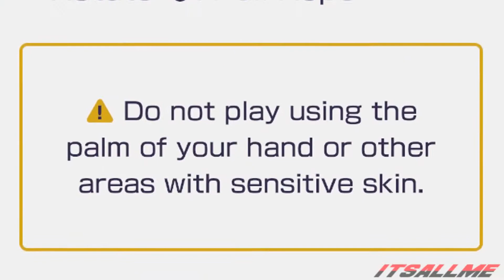Hard DK Wasn't Hard Enough | Mario Party Superstars (Part 1)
New Mario Party game looks and plays amazing! The comebacks were strong with this one. Betrayals everywhere.

0:11 It Doesn't Matter (Sonic Adventure 2)
0:37 Title Theme (The Legend of Zelda: Twilight Princess)
0:18 Cruise Choices (Mario Party 7)
3:42 Ironic (Bo Burnham)
7:42 Ameno (ERA)